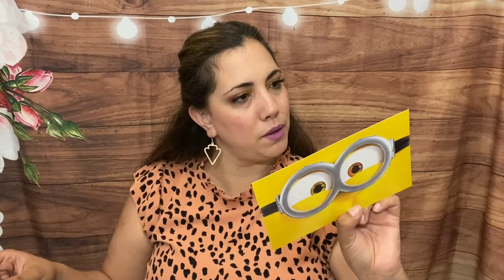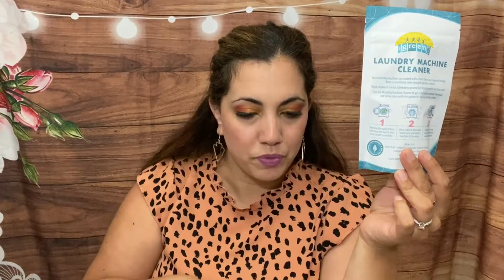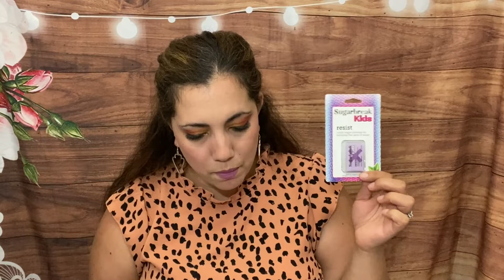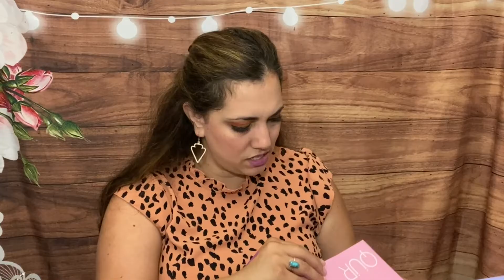NEW! MOMS + BABES SUBSCRIPTION BOX UNBOXING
Momsandbabes gives you $10 off your first  box!

BEAUTY BOXES:
Nail Shack
lucia 20

BOOK BOXES
Unplugged Book Box

JEWELRY
* Mint Mongoose – Get $5 off:

Little justice leaders

GlobeIn –
Quaint Box